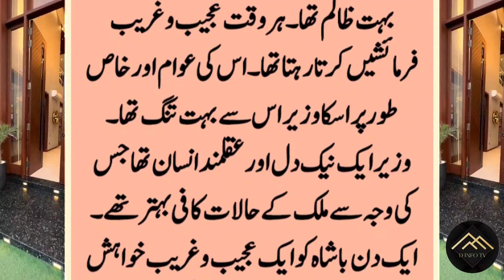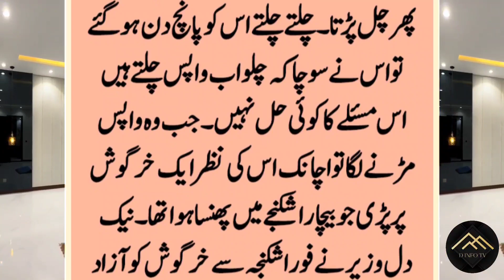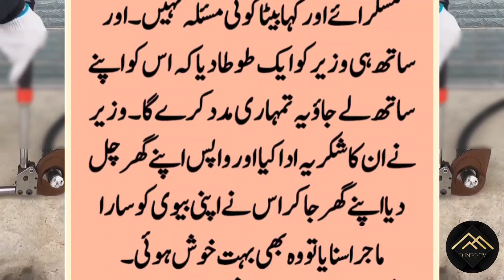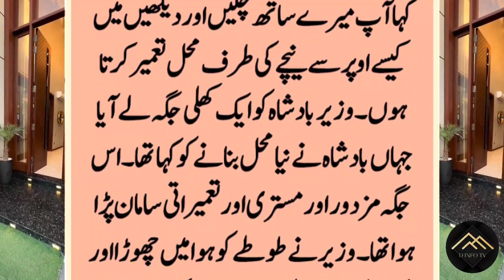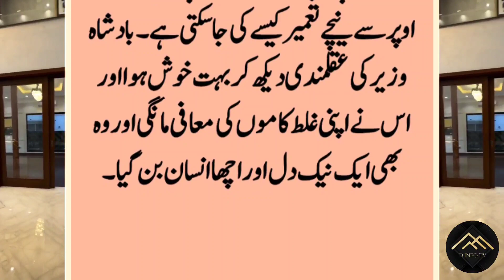Badshah Aor Uska Naik Wazeer | Bahut Puranay Zamnay k Hukmran ki Anokhi Kahani - D Info Tv